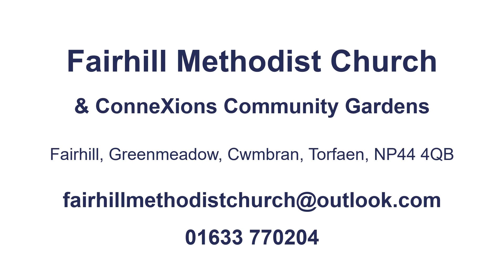Get there together - Fairhill Methodist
Find out more about the activities, groups and events available for the community at Fairhill Methodist Church, take a look at the ConneXions Community Gardens.